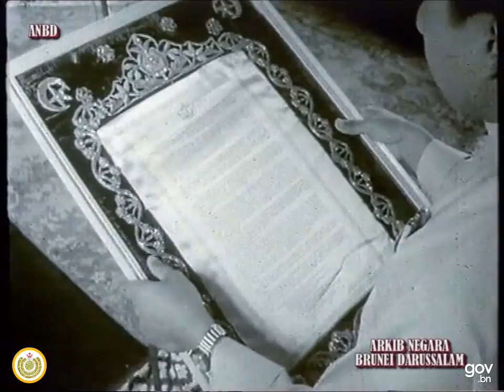Istiadat Pertabalan Pengiran Muda Mahkota Hassanal Bolkiah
Istiadat Pertabalan Pengiran Muda Mahkota Hassanal Bolkiah Pada 14 Ogos 1961

Proclamation Ceremony of His Royal Highness Prince Hassanal Bolkiah as the Crown Prince of Brunei on 5 October 1968